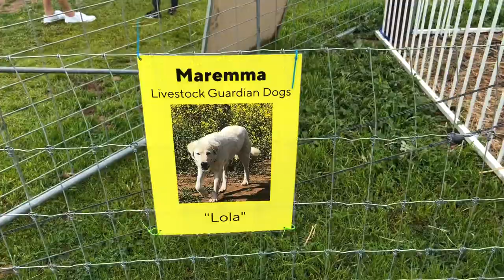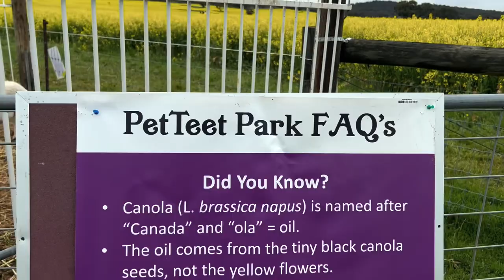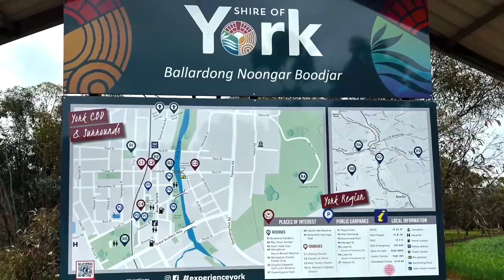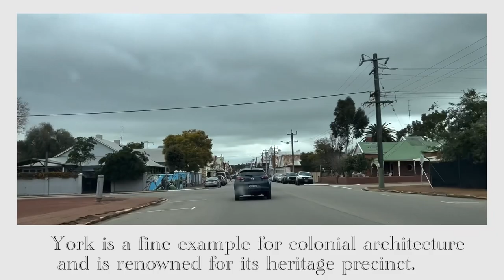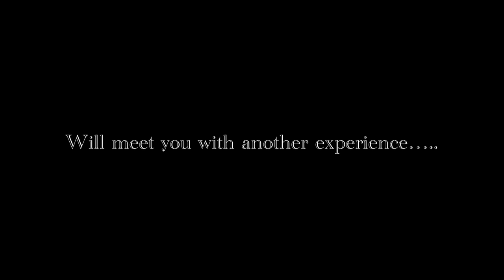Episode_03 Gilgering (Canola Flowers) and York Visit, Perth, Western Australia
Nice locations for one day travel experience.